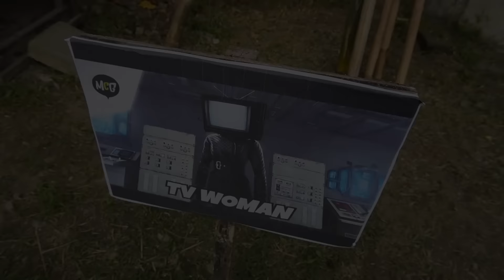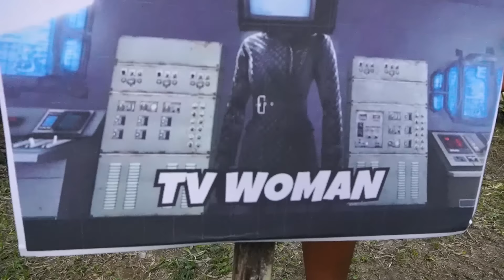UPlIN MENEMUKIAN KUBIOURAIAN TV WOMAN?!